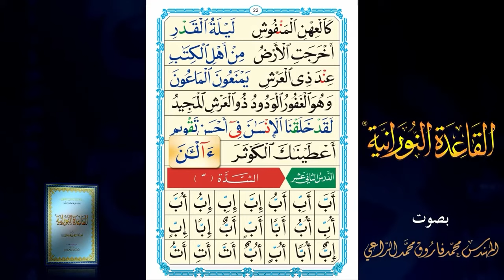القاعدة النورانية -الدرس الحادي عشر - تدريبات على السكون - بصوت الشيخ محمد فاروق الراعي